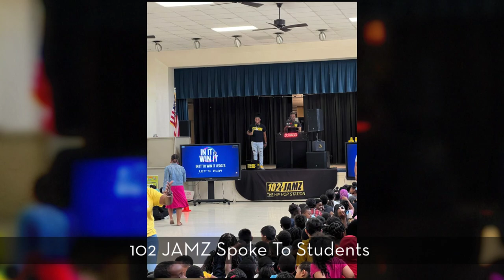Bessemer Elementary EOG Preparation 2023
Bessemer Elementary is getting students ready for their end of grade tests!